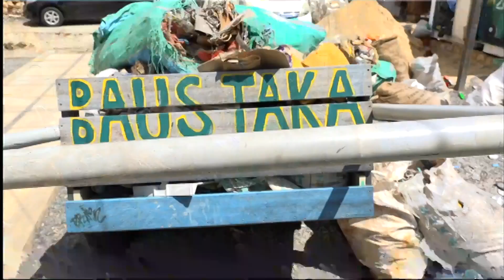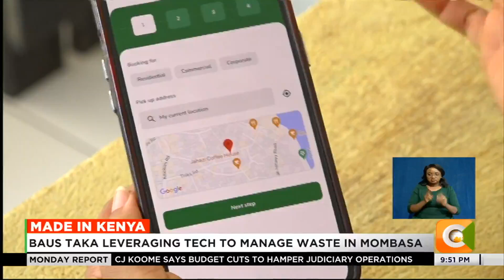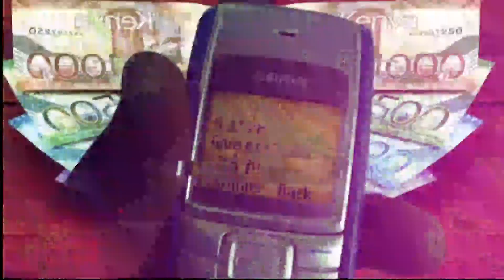| MADE IN KENYA | Baus Taka leveraging tech to manage waste in Mombasa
In the island county of Mombasa, plastic pollution is one of the primary sources of marine pollution in the Indian Ocean. This has raised major concerns as it endangers marine life and makes coastal beaches inaccessible. To combat this, several enterprises are now collecting and recycling plastic waste from the ocean. One such enterprise is Baus Taka, which uniquely leverages technology to properly manage waste in Mombasa’s Old Town. Edward Chweya caught up with Baus Taka founder Dr. Tayba Hattimy and filed this report.